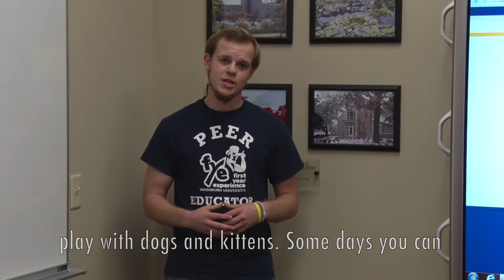MM 15 Success Week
FYE Peer Educator Travis Thayer informs Washburn University students of the events and resources available to them during Success Week, the last week of classes.